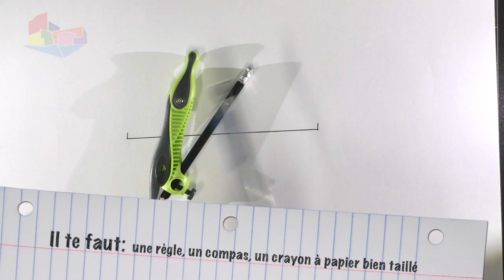Tracer une médiatrice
Vidéo expliquant comment construire la médiatrice d'un segment au compas.